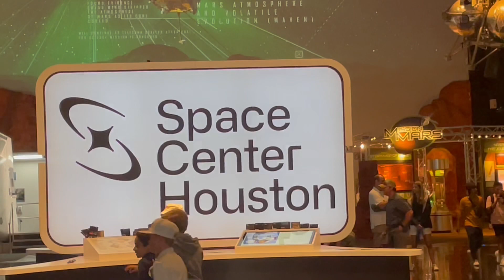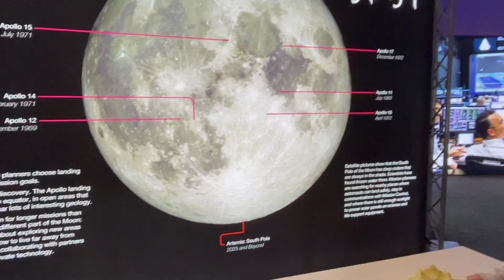The Adventures of Jet Frichot: SPACE CENTER HOUSTON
This is a must when visiting Houston...you just have to come here and see this for yourself...10/10

Location: Houston, America
Rate: 10/10